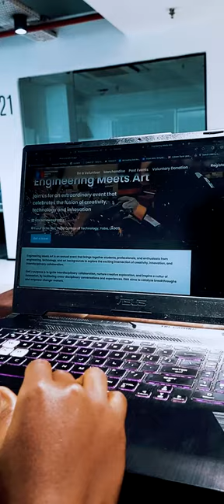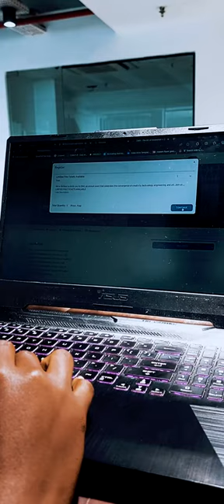Engineering Meets Art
"The Art of Innovation + Thinking"

Unleashing Creativity through Interdisciplinary Collaboration 🚀 Innovation in Tech & Art 🎨 | Join us at our annual EMA event! 🎉 EngineeringMeetsArt"